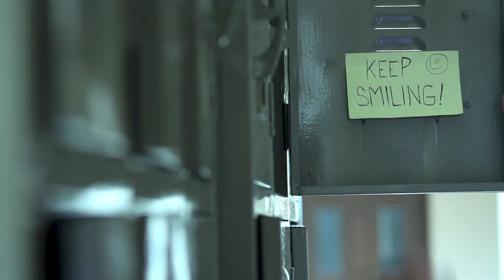Letran Bataan High School (AVP)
Colegio de San Juan de Letran - Bataan
High School Department

Be a SQUIRE!
-- science oriented curriculum
-- air-conditioned classrooms
-- modern science & technology laboratories (plus ROBOTICS)
-- complete sports facilities (football, badminton, billiards, basketball, volleyball, table tennis etc.)
-- available transportation services
-- comfortable and secured dormitory
-- competent faculty and staff